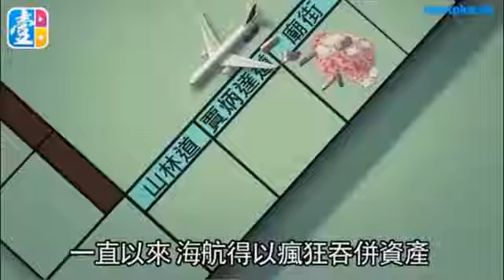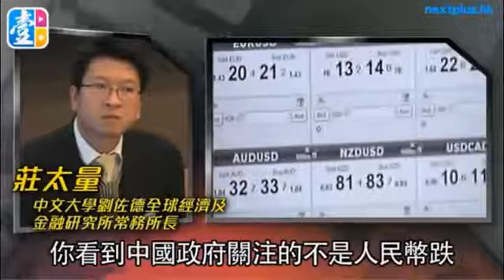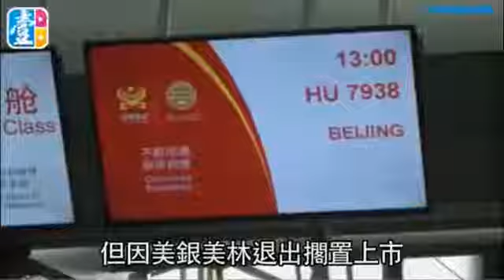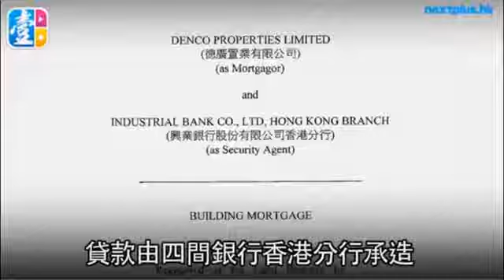港媒：因郭文贵曝料海航融资出现困难，如资金链断裂香港地价可下降四成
香港人最關心的，是海航是否有足夠「水源」繼續發展啟德地皮。冠域商業及經濟研究中心主任關焯照坦言，一旦銀行不繼續貸款予海航，銀行生意.

一段国家安全部高官的神秘录音流出，其中评价郭文贵曝料的部分。全本